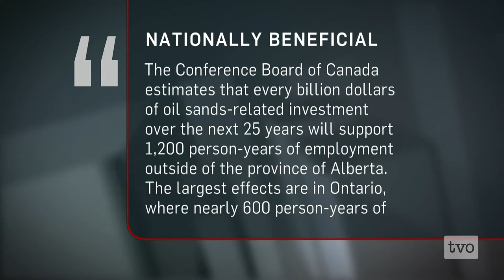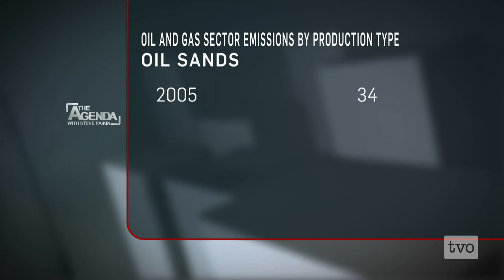Drilling for Compromise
Singer Neil Young drilled into a well of Canadian public opinion that had gone untapped for months. The Canadian music icon's critique of the oil sands brought the industry and its various players back into the public sphere, as he kicked off his Honour the Treaties tour.  Eriel Deranger, for the Athabasca Chipewyan First Nation and Janet Annesley from the Canadian Association of Petroleum Producers join Steve Paikin to discuss the balance between responsible resources, Aboriginal rights and the environment.